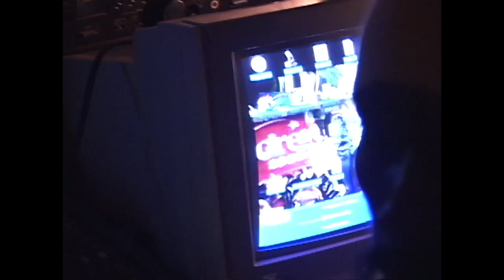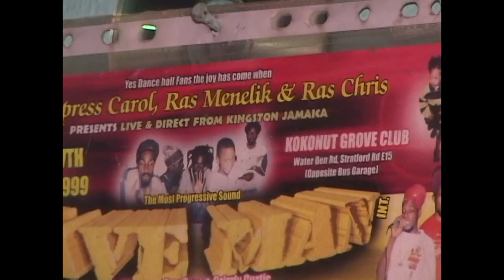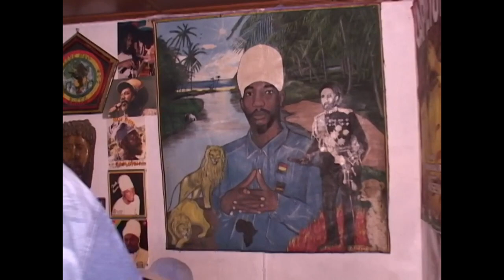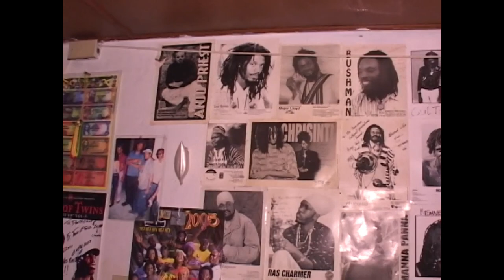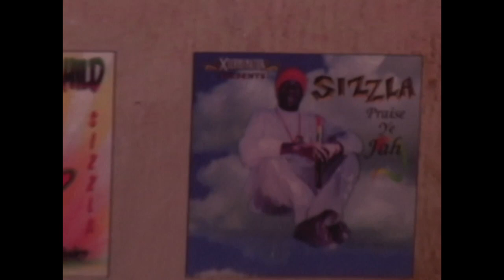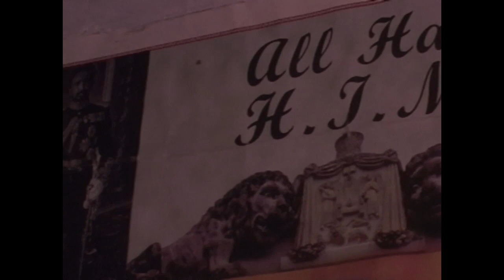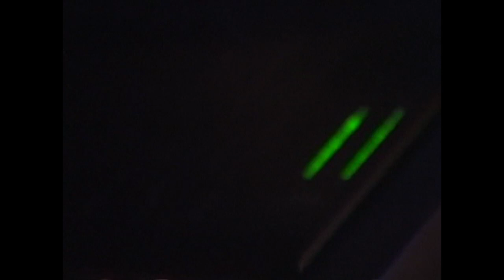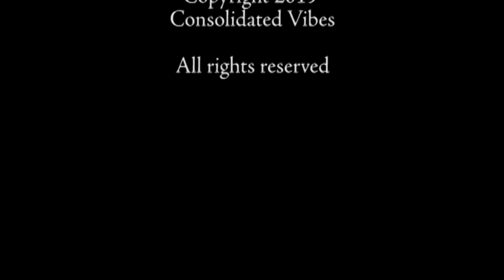”SIZZLA KALONJI - A CAVEMAN SESSION” FULL FILM (OFFICIAL VERSION)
Sizzla and Caveman record three exclusive tracks in a rare, never before seen in depth look at Sizzla’s creative process in the studio.

“Sizzla and Judgement Yard - From The Garrison To The Stage” (Full Length Documentary Film):

“Sizzla Kalonji - A Caveman Session”: